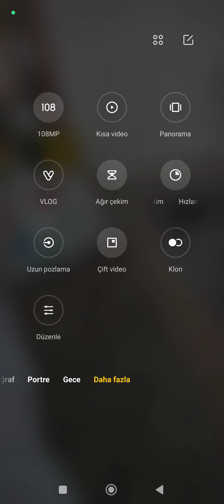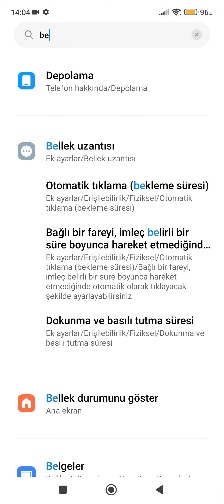MIUI 14 İLE GELEN EFSANE 2 ÖZELLİK ABONE OLUP VİDEOYU BEGENMEYİ UNUTMAYIN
REDMİ NOTE 10 PRO MİUİ 14 GÜNCELLEMESİ VE YENİ ÖZELLİKLER